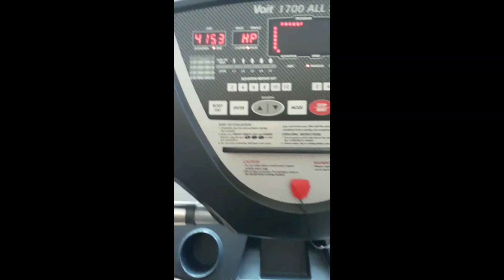2 Haftada Yaza Hazırlık | 7 Cm İncelme | Karın Kası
Ve chloe ting karın videosunu denedim yaza hazırlık programı ile iki haftada karın kası.

BANA ULAŞIN :
inatagram : @ilaydacamuz